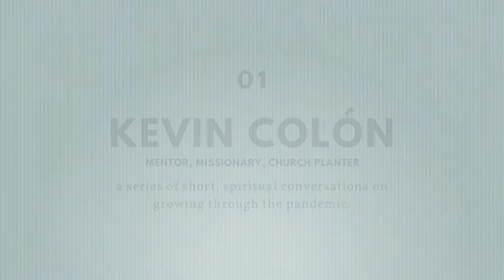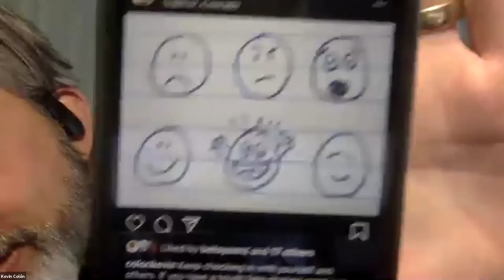Kevin Colón | Four Things God Wants to Teach You Right Now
Part of a larger series of conversations centered around two key questions:
"What is God teaching the church through Covid-19?"  And "How can we better follow Jesus through these unprecedented times?"

Kevin Colón is a follower of Jesus who has found himself serving others as Pastor, Mentor, Church Planter, & Missionary - and he offers 4 tips for following Jesus through Covid-19.

If you'd like explore more of Kevin's thoughts, you can check out

BOOK RECOMMENDATIONS for further growth:
The Five Stones - Belyea and Huggard
Transformed - Kalinowski
Subterranean - Dan White Jr
Sabbath as Resistance -  Walter Brueggemann
Sabbath - Allender
Primal Fire - Neil Cole
The Permanent Revolution - Hirsch & Catchim